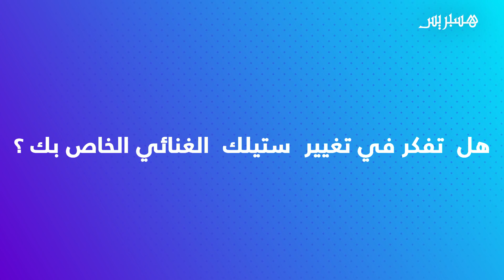نزار إديل يتحدث عن عائلته في عيد الحب.. ويفاجئ الجمهور بهذا القرار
بعد داني دان .. نزار إديل يغني "عندك مخالفة"